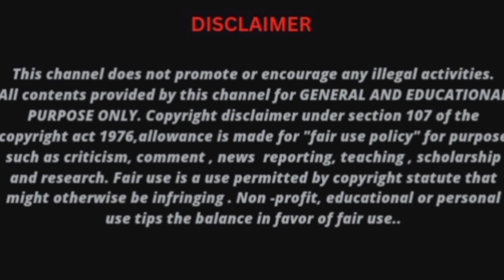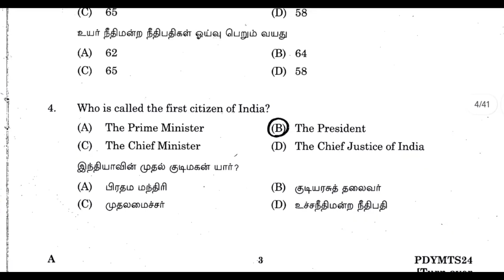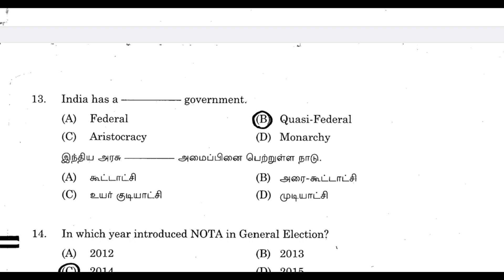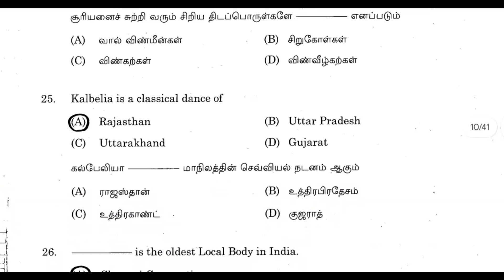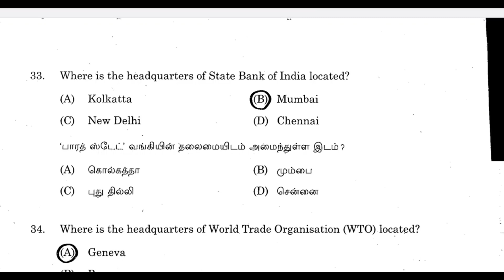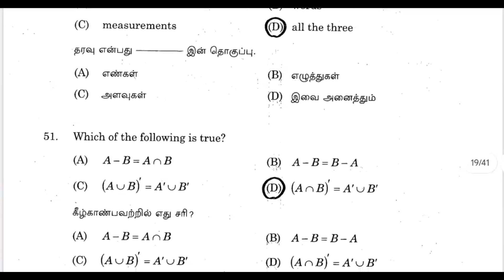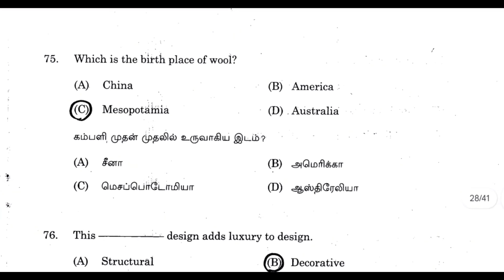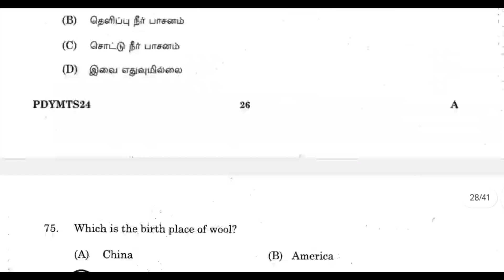office assistant answer key/ court exam 2024